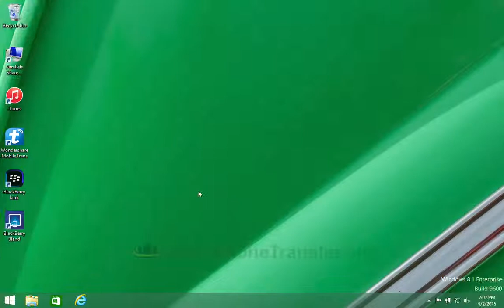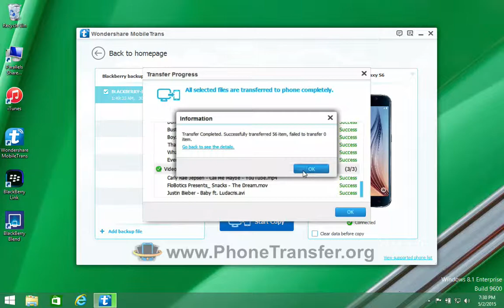How to Switch Data from BlackBerry Leap to Samsung Galaxy S6 (edge+) / Note 5 / Note 4/ Note Edge?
MobileTrans is a powerful phone to phone data transfer tool that enables you to get contacts, call logs, SMS transferred from BlackBerry Leap to your Samsung Galaxy S6 (Edge+) in batch. For more details:

* Get all contacts transferred from BlackBerry Leap to Samsung Galaxy S6 / S6 Edge / S6 Edge+ device

* Easily transfer SMS and call logs from BlackBerry Leap to Samsung Galaxy S6 Edge

* Fully support backup files of BlackBerry devices running BlackBerry OS 10 & OS 7.1 and earlier.